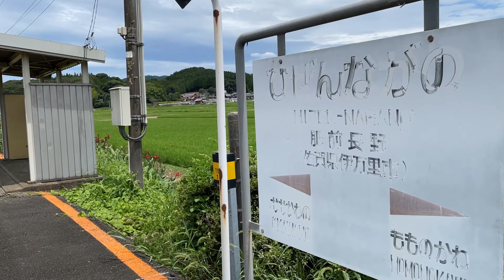筑肥線 Ｙ-ＤＣ１２５とトレインハンターズ九州 2022/07/31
2022/07/31　肥前長野駅にて撮影